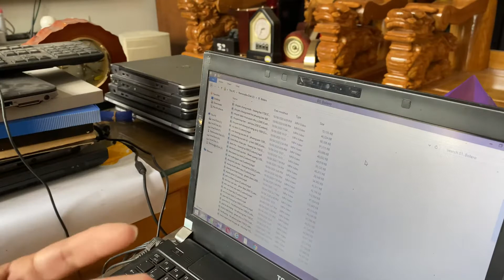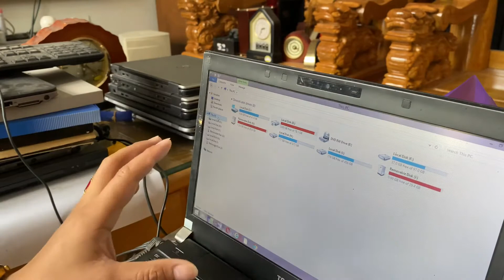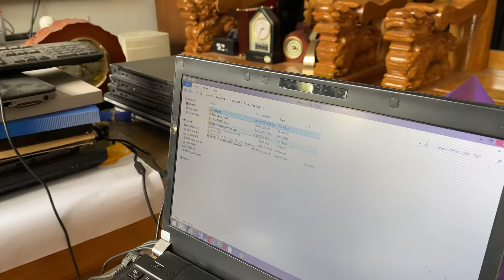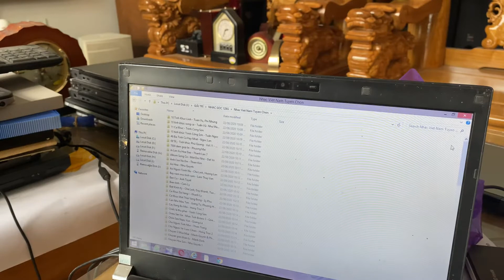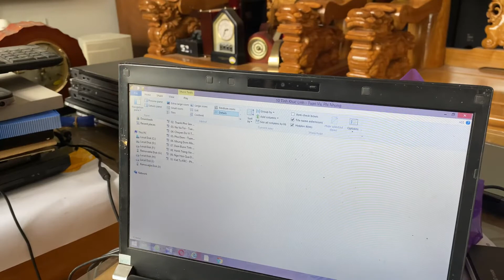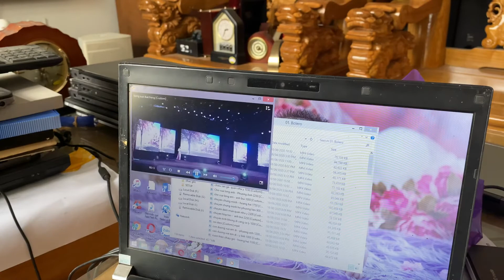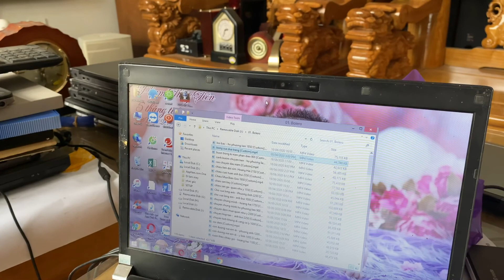USB NHẠC GỐC + USB NHẠC HÌNH CHO Ô TÔ + USB NHẠC TIẾNG CHO Ô TÔ 32G GIÁ 350K lh 0911169961